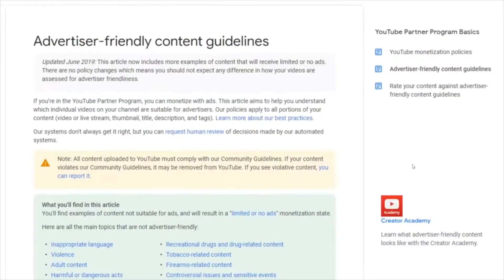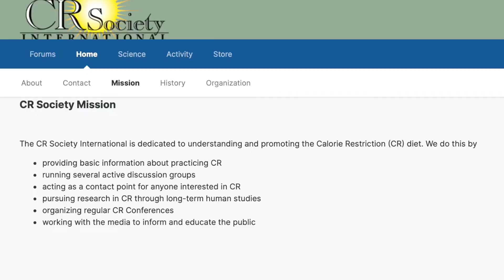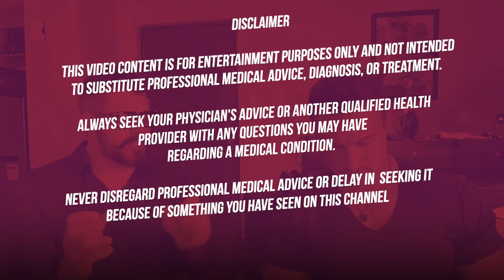REUPLOAD | Get More From Your Fast | @Leo and Longevity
=== ORIGINAL DESCRIPTION ===
Get the benefits of a long fast in a shorter period of time!
Use this hack to reap more longevity and health benefits from fasting.

00:00 intro
00:50 Rapamycin and fasting
02:28 Metformin
04:10 Dose/protocol
05:04 Pendulum theory and MTor
08:19 BCAAs
13:55 Increase sensitivity